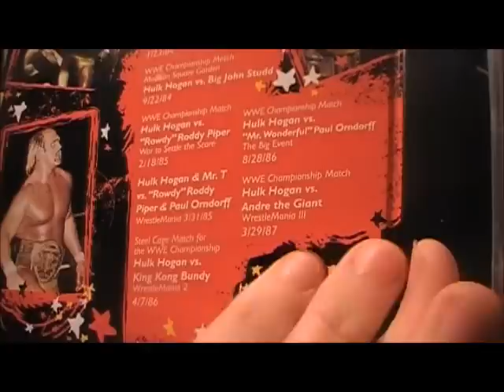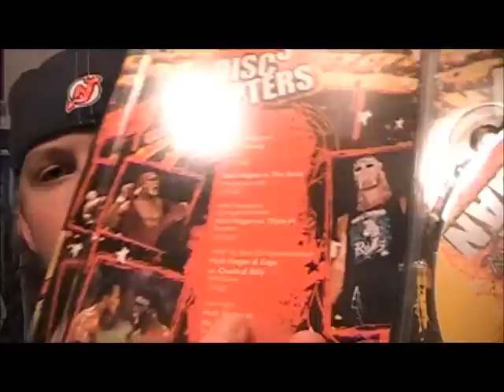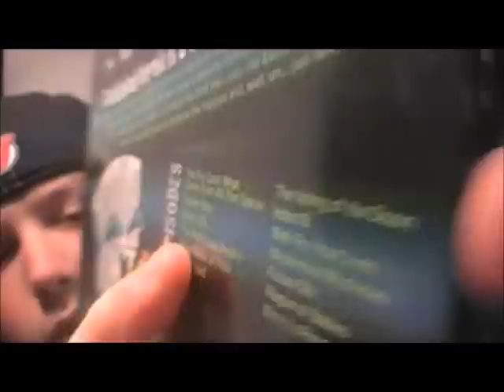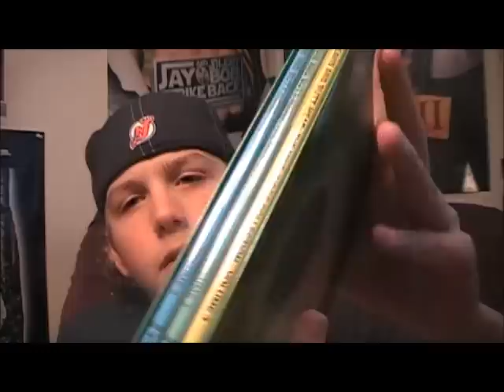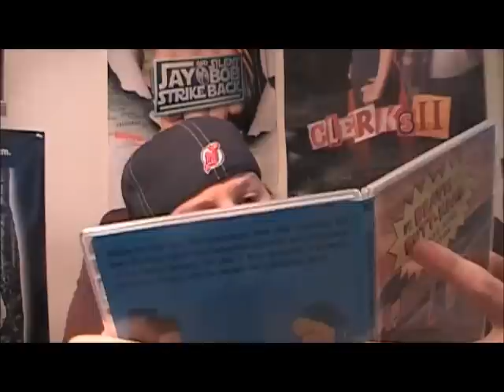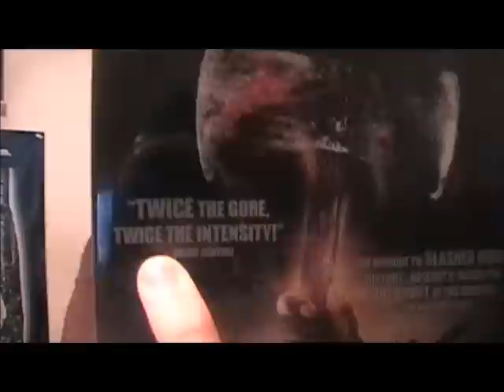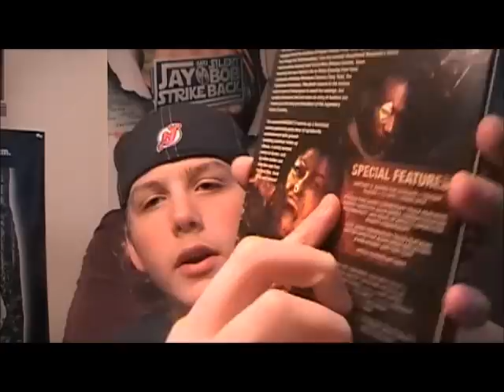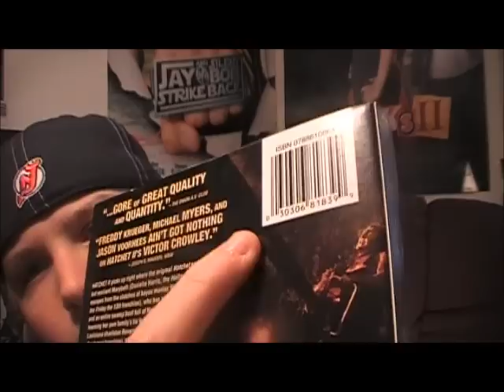My Dvd Collection Update 4/10/11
just a quick DVD update, i wanted to upload this before i went to Florida, enjoy.